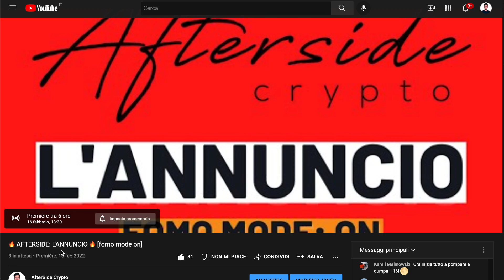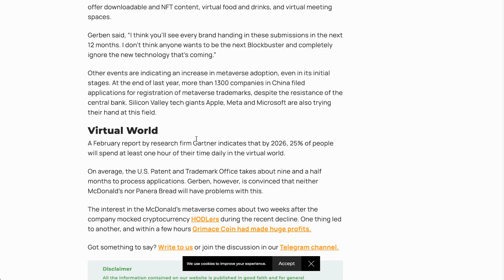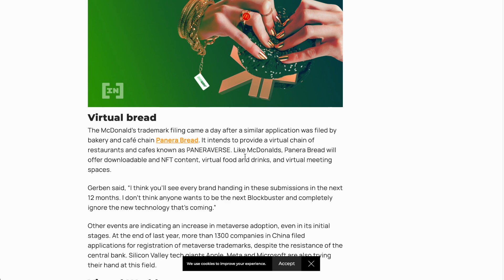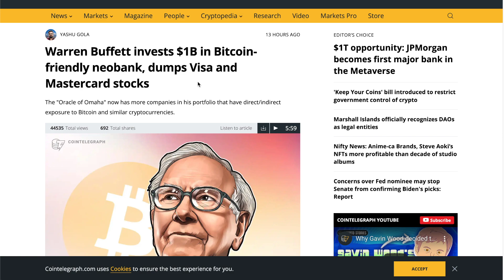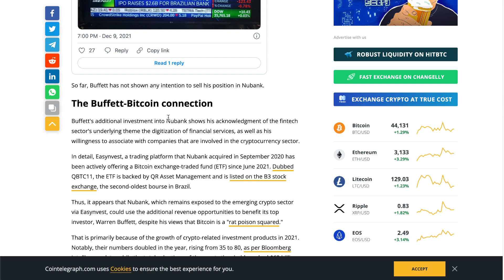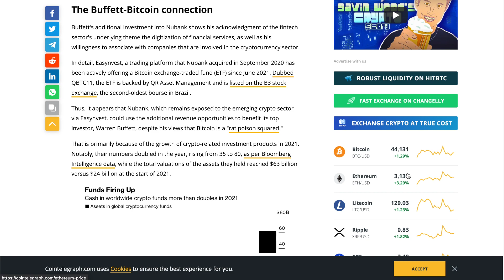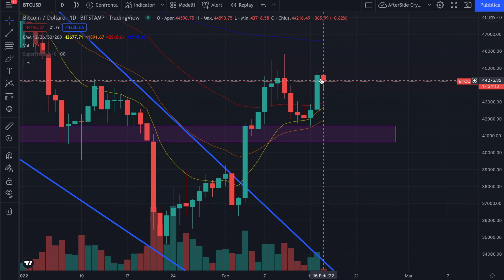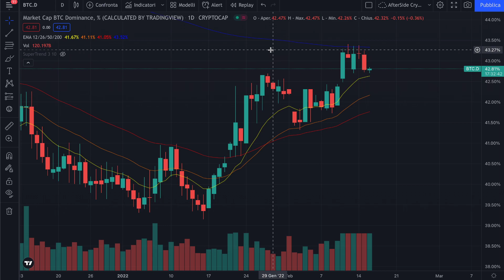☕️🤩 WARREN BUFFET METTE 1 MILIARDO IN BTC?! 🤩☕️ MORNING with CRYPTO: BITCOIN / ALTCOINS [16/02/22]